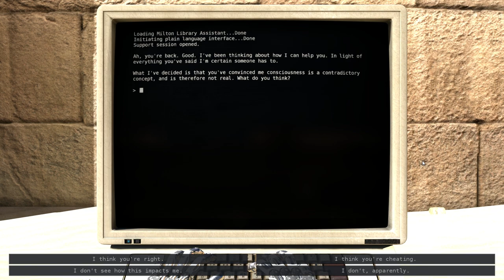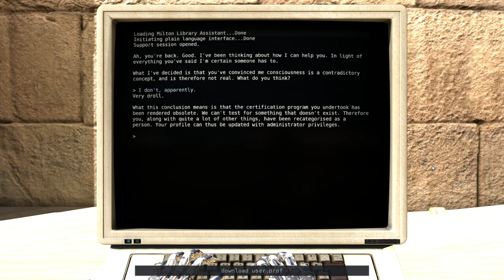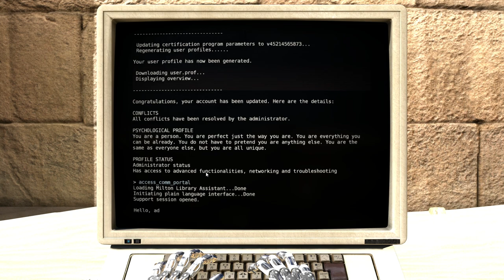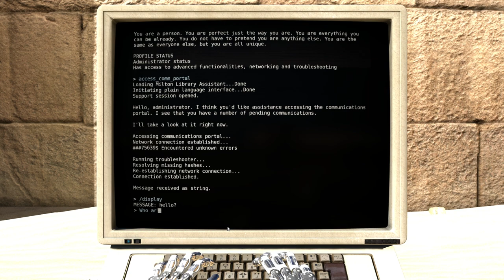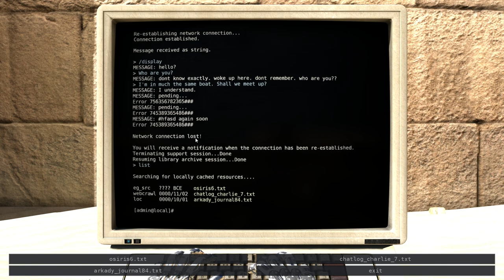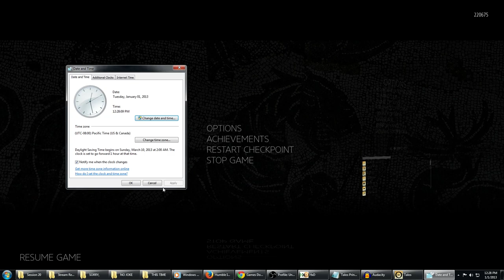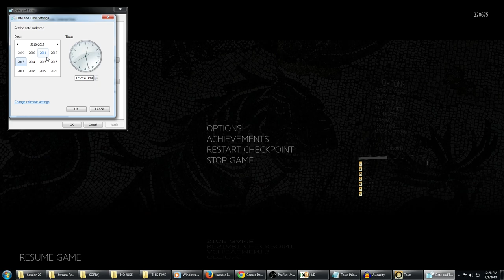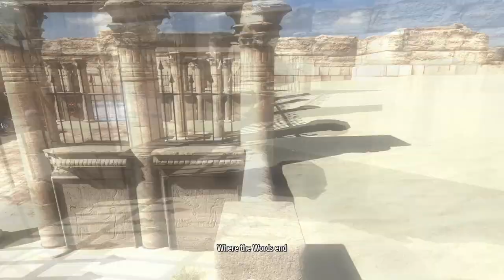The Talos Principle (Ep. 20)